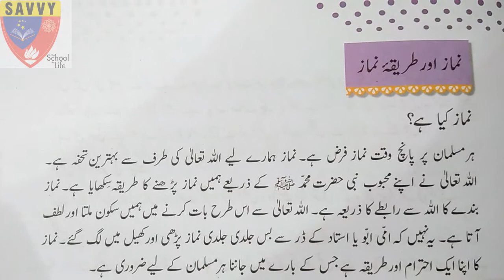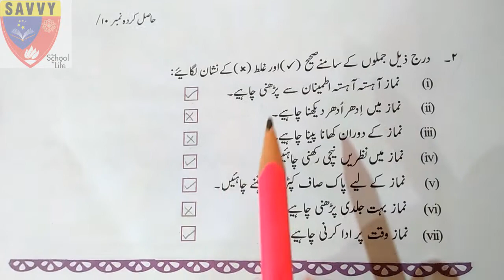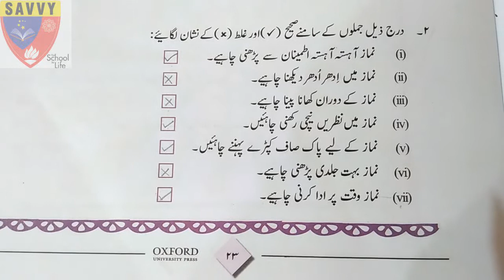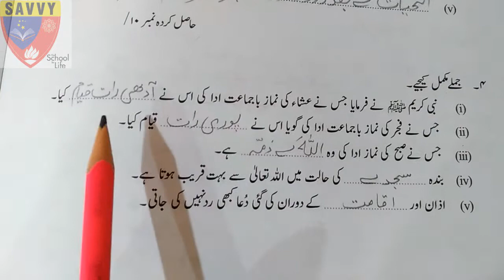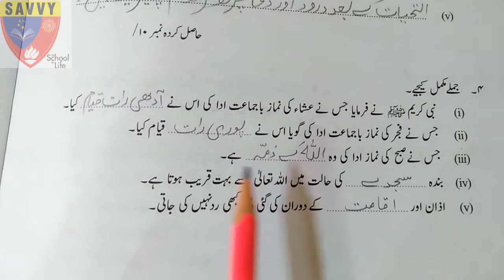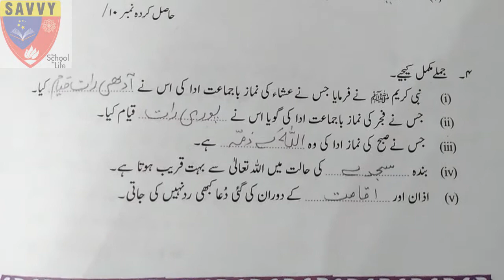Islamiyat grade 3 lesson 4